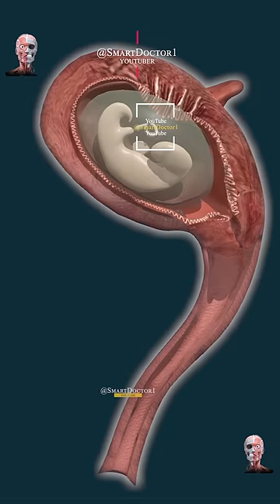Development Of Fetus in the Uterus. 👶💓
Baby's Development.
After the egg attaches to the uterus, some cells become the placenta while others become the embryo. The heart begins beating during week 5. The brain, spinal cord, heart, and other organs are beginning to form. At the eighth week the developing baby, now called a fetus, is well over a half-inch long -- and growing. A "full term" delivery generally happens around 40 weeks.

Prenatal development (from Latin natalis 'relating to birth') includes the development of the embryo and of the fetus during a viviparous animal's gestation. Prenatal development starts with fertilization, in the germinal stage of embryonic development, and continues in fetal development until birth.

In human pregnancy, prenatal development is also called antenatal development. The development of the human embryo follows fertilization, and continues as fetal development. By the end of the tenth week of gestational age the embryo has acquired its basic form and is referred to as a fetus. The next period is that of fetal development where many organs become fully developed. This fetal period is described both topically (by organ) and chronologically (by time) with major occurrences being listed by gestational age.

The very early stages of embryonic development are the same in all mammals, but later stages of development, and the length of gestation varies.
Follow us on the @SmartDoctor1 digital platform
Smart Doctor 👨‍⚕️
@SmartDoctor1/youtube